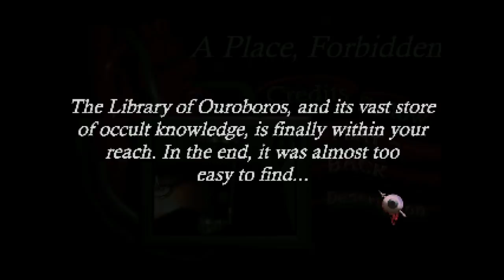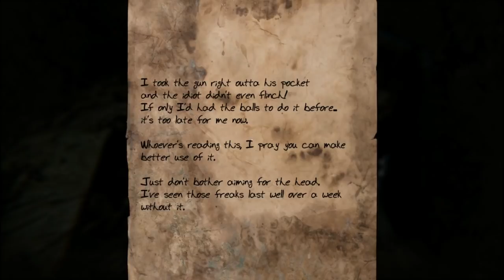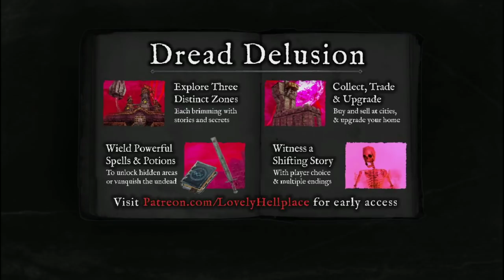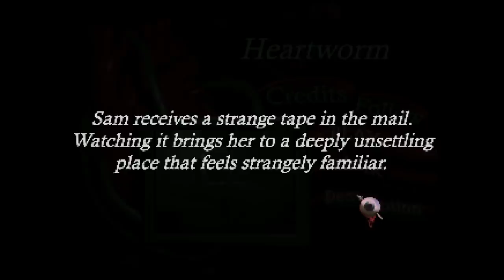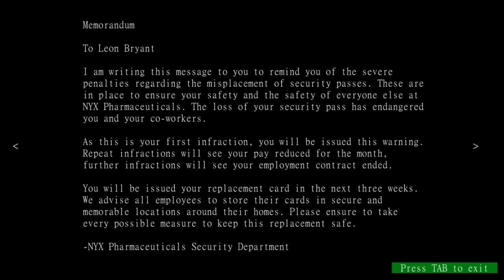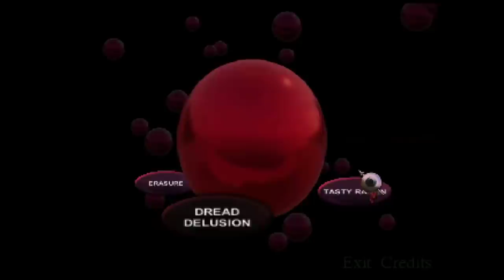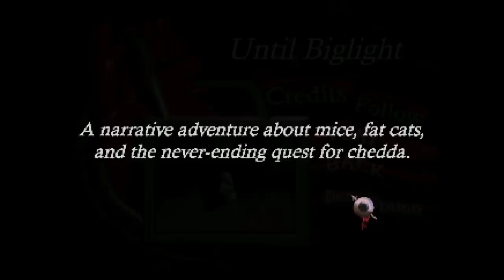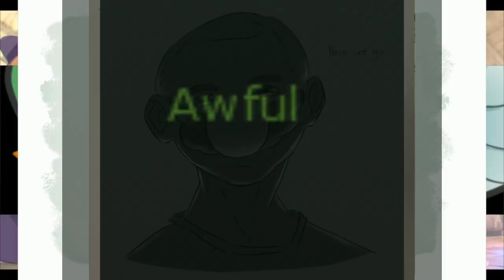[Vinesauce] Joel - Spooky Saturday: Haunted PS1 Demo Disc ( Part 2 )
Half cursed this time.
Date streamed: 1 Mar , 2020